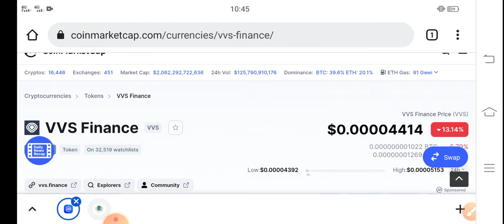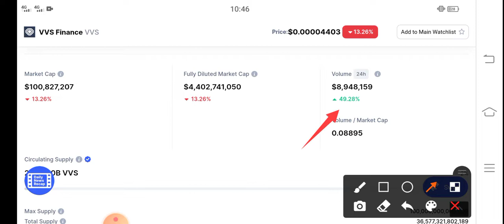VVS Finance Huge Mistake || VVS Price Prediction & News Today! VVS Today News